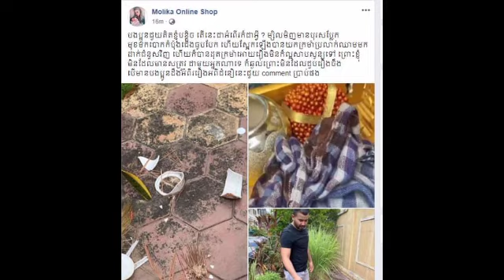ចែកា ជួបរឿងចម្លែកទាក់ទងនឹងផ្លូវងងឹត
ចែកា ជួបរឿងចម្លែកទាក់ទងនឹងផ្លូវងងឹត Cheka encounters strange things related to the dark road.